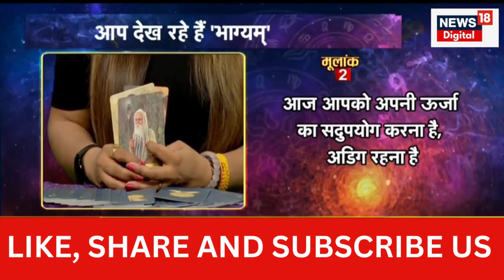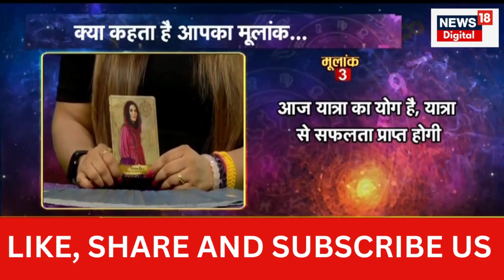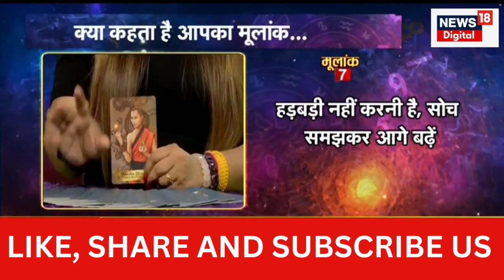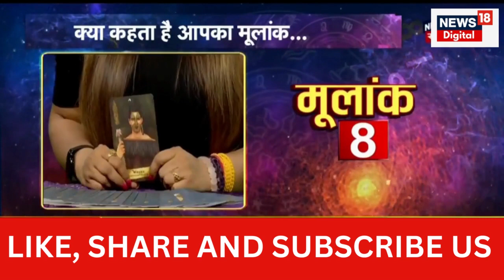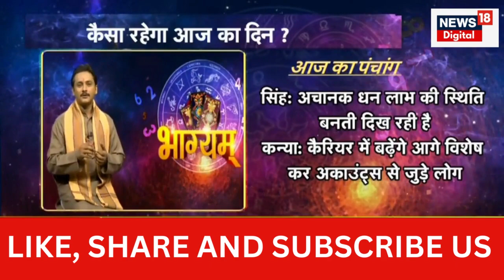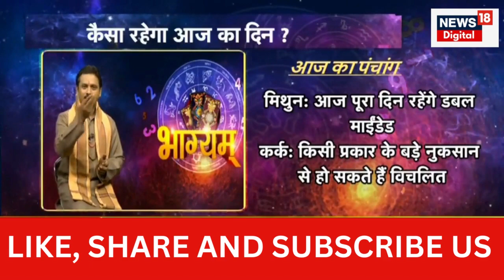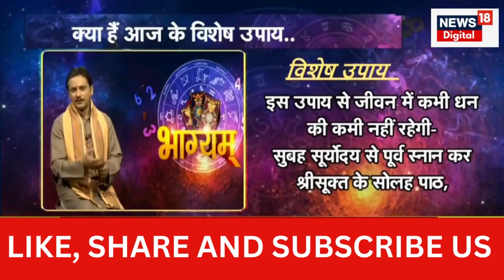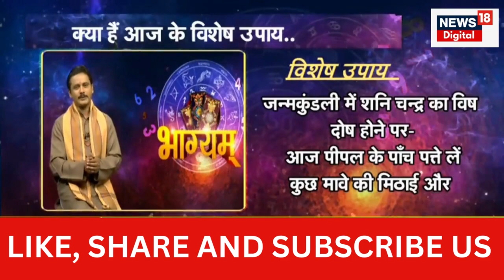Bhagyam : जानें किस राशि की चमकने वाली है आज किस्मत | Astrology News | Zodiac | Horoscope News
Bhagyam | आज 19th June 2023 है. दिन Monday, जानिए आज भाग्य कैसा रहेगा और आपकी राशि आपका कितना साथ निभाएगी, साथ ही किन उपायों से आज आपका दिन शुभ होगा.